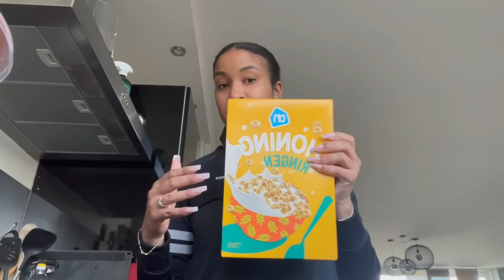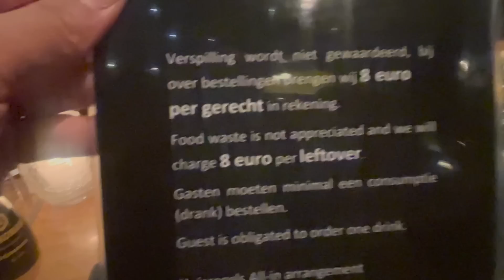VLOG #381 CHALLENGE NIET GEHAALD & LEKKER UITETEN💕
Groetjes,

Kimberley Wolff💞